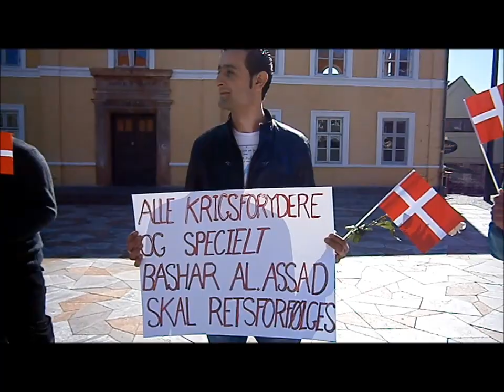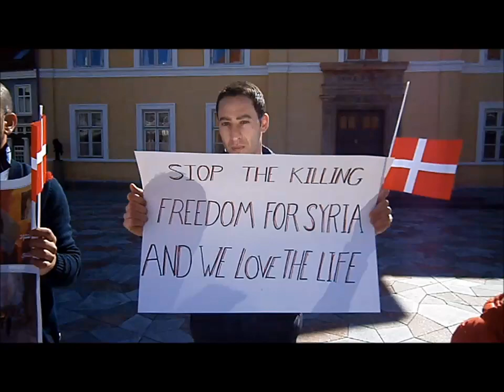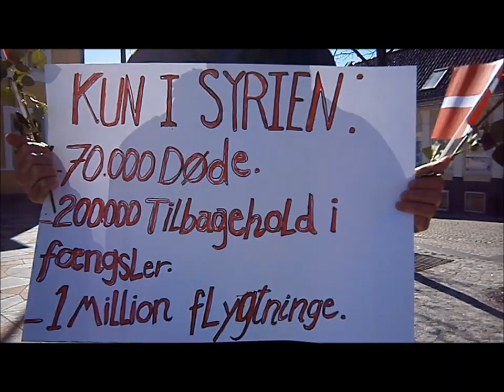تظاهرة الجالية الكردية السورية في مدينة skive الدنمارك .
تظاهرة للجالية الكردية السورية في مدينة skive الدنمارك , للتنديد بالجرائم التي يرتكبها النظام الأسدي واستخدامه للكيماوي في الأحياء الكردية بحلب وقصف المدن بالطائرات, حيث نظم النشطاء الكرد وبمشاركة من أصدقاء الشعب الكردي في 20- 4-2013 تظاهرة في ساحة بلدية المدينة تحت شعار الحماية الدولية للمدنين في سوريا ومحاكمة أركان النظام المجرم.